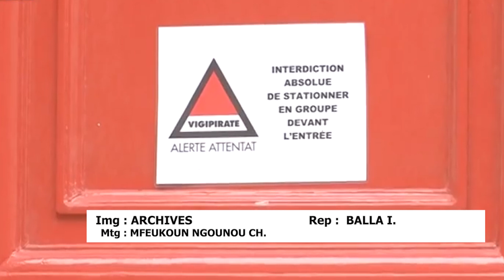FRANCE / ALERTE À LA BOMBE : PLUSIEURS ÉTABLISSEMENTS SCOLAIRES ONT ÉTÉ ÉVACUÉS